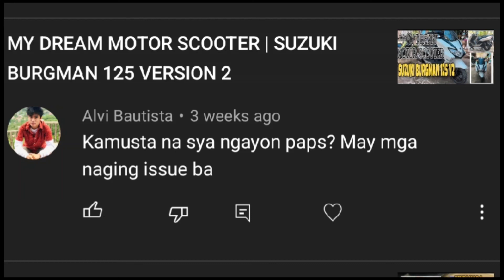MGA ISSUE NG BURGMAN | SUZUKI BURGMAN 125 2022 MODEL | Rodel Alarde Official